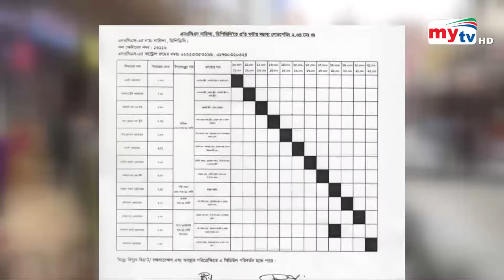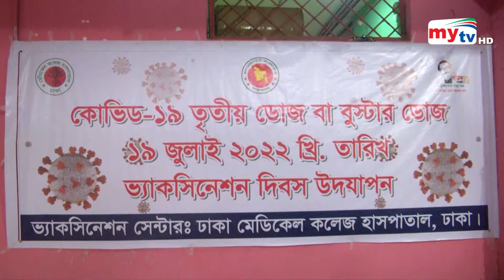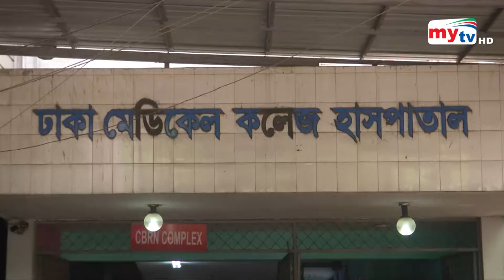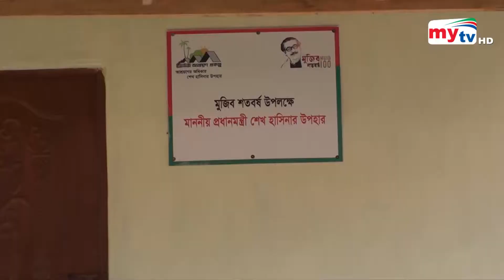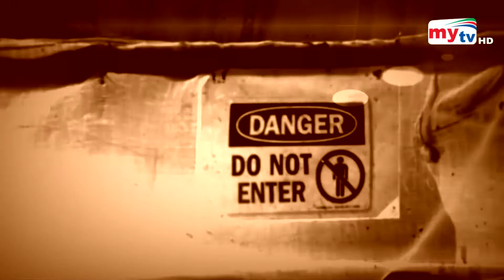Bangla News Update | 9.30 PM | 19 July 2022 | Mytv News